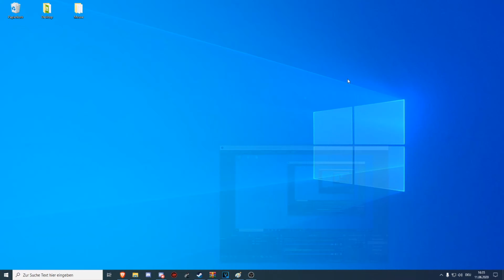tutorial how to make a square (deutsch)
no hack fully legit no hacking involved free vbuck free robux made for kids family friendly video and channel no swear words i swear